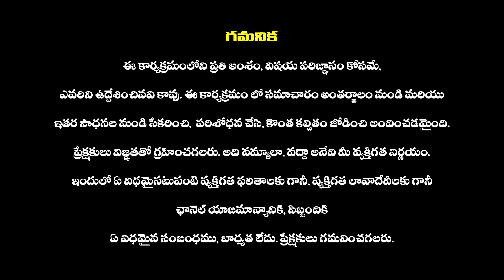గాజు గ్లాసుపై ఈసీ క్లారిటీ..జనసేనకు ఊరట | EC Clarity On Glass Symbol | Haripriyas Media